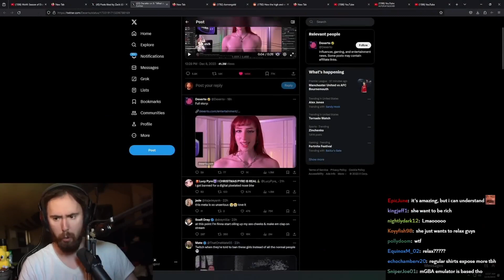Twitch En 2024?